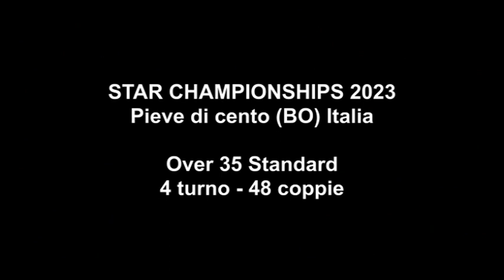2023 - Star Championship - Over 35 standard - 3 turno - 48 coppie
25/03/23 pieve di cento